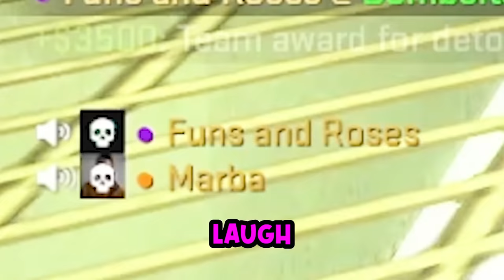Funny CS:GO Crosshair Trolling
What happens when you "use" funny crosshair in CS:GO?